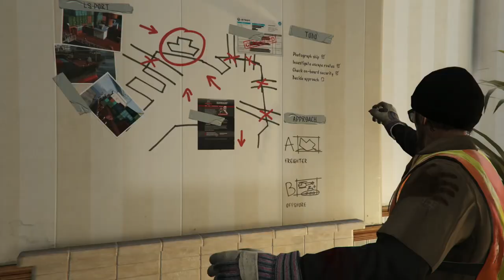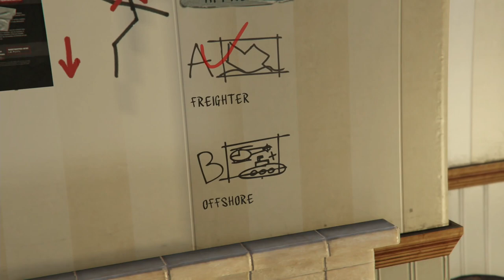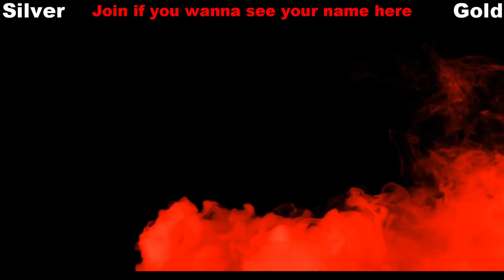Grand Theft Auto 5 Walkthrough - Episode 10